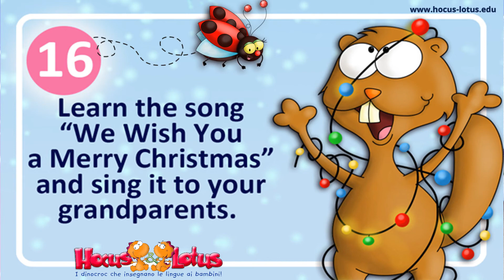DinoKindness Challenge DAY 16 🌟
Hi! I am Ladybug 🐞 and I will show you how to get to Santa's🎅 heart❤️! KINDNESS is KEY🔐!
And this is a Kindness Challenge!
Share your kind gestures with Hocus&Lotus and me!🌟